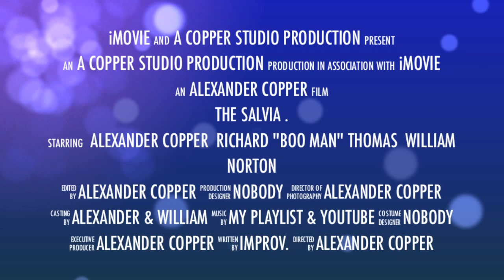Camden's first movie TRAILER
A trailer of a movie in Camden, NJ